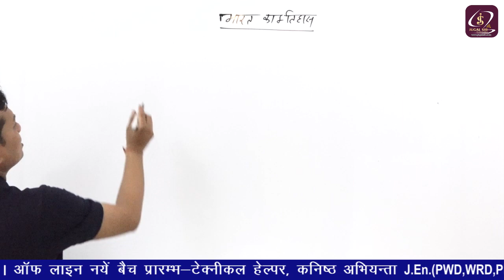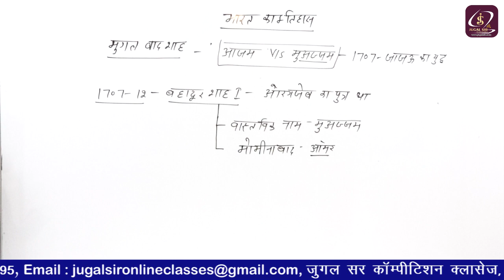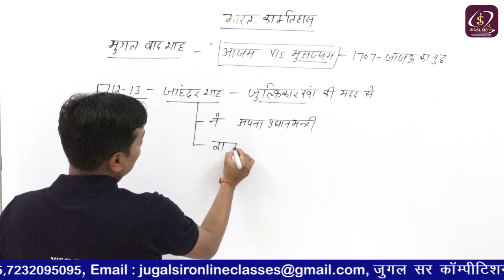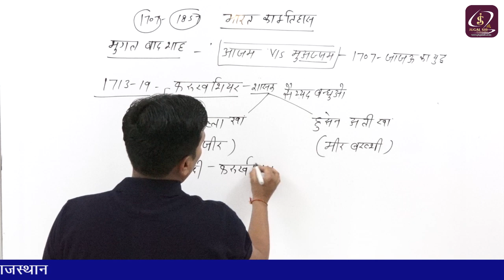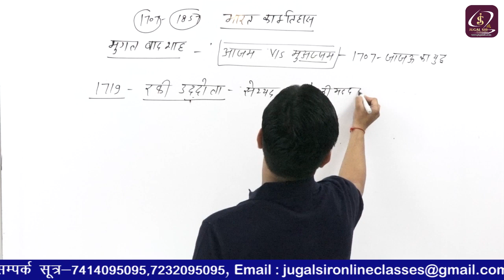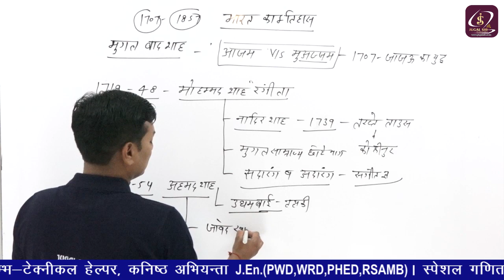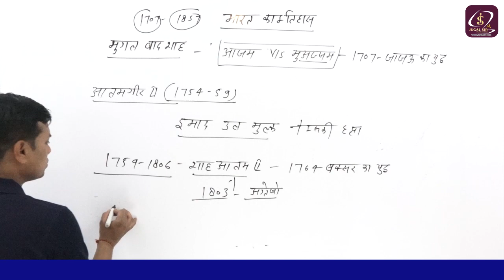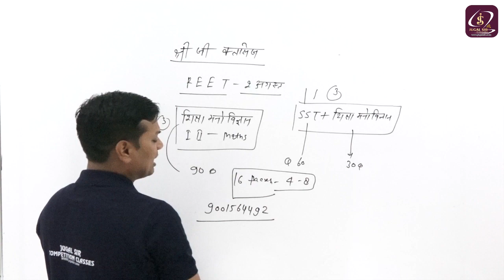मुगल बादशाह | भारत का इतिहास | Indian History | Class 01 | By Rakesh Sir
Amazon Link -
Electrician Trade Theory

Flipkart Link-
Electrician Trade Theory